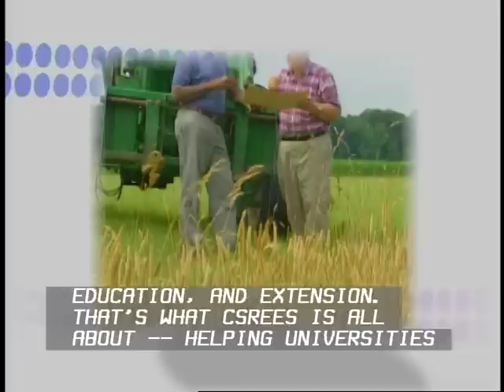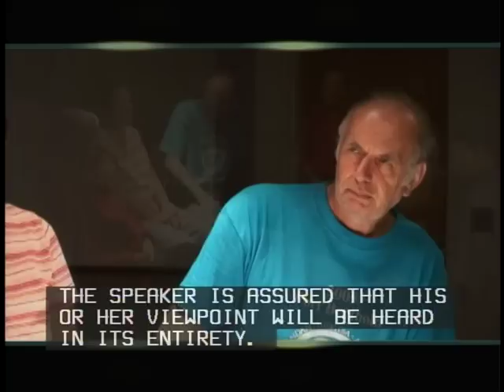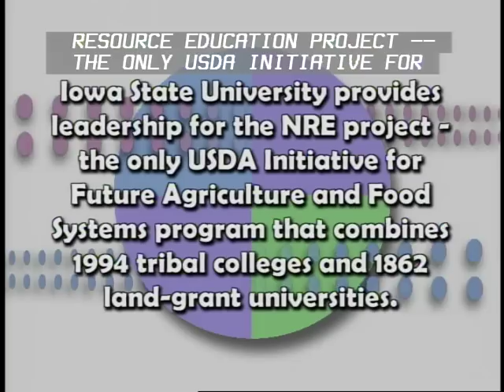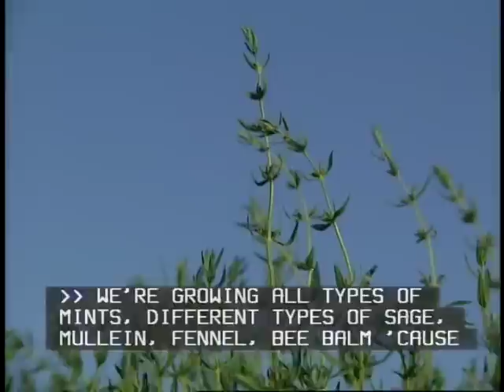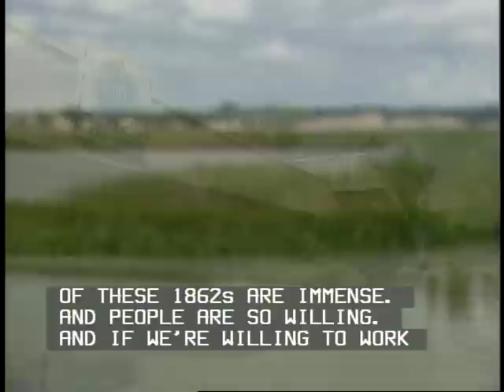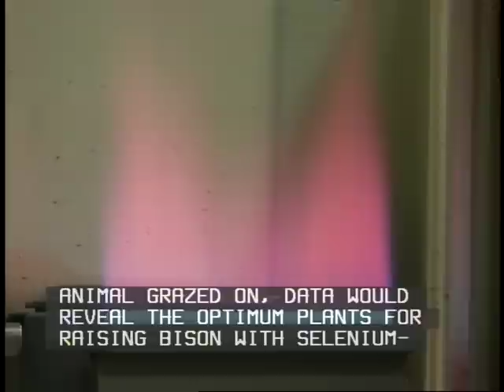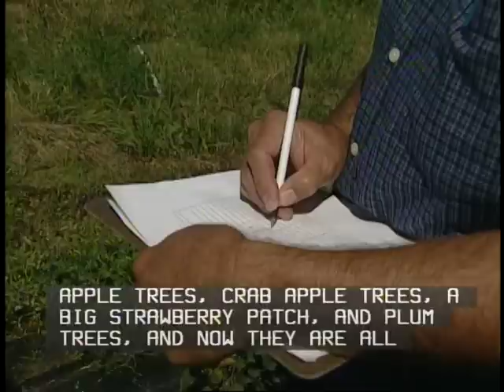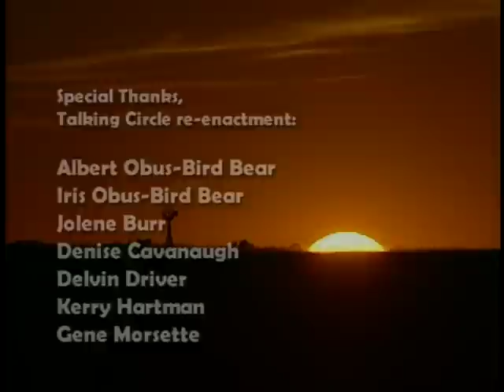Partners 15 - Tribal Natural Resources (Subtitles)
Partners 15 - Tribal Natural Resources

Without Subtitles With Subtitles

Five years ago, four tribal colleges and four neighboring land-grant universities began work on the Natural Resource Education project funded by CSREES. This edition of Partners, narrated by N. Scott Momaday, reports on its progress.
Momaday Guest Narrator
Tribal Natural Resources is narrated by Native American N. Scott Momaday, a Pulitzer Prize-winning author and national PBS narrator.

Preview (:30)

Entire Program (26:47)

Saddle Magic
Amazing things happen when local youth interact with horses at the Sinte Gleska University ranch. (5:56)

Edible Landscape
From community gardens to prairie restoration, Native Americans are reconnecting with the land. (7:10)

Prairie Power
Bison deliver delicious meat rich in selenium, a natural mineral with strong anti-cancer properties. (4:30)

Return Of The Juneberry
Once common in the Great Plains tribal diet, the nutritious Juneberry is making a welcome comeback. (3:10)